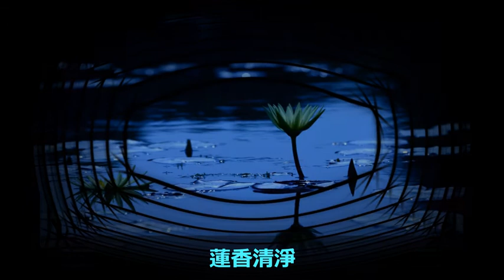蓮花 四色蓮花 蓮花放光